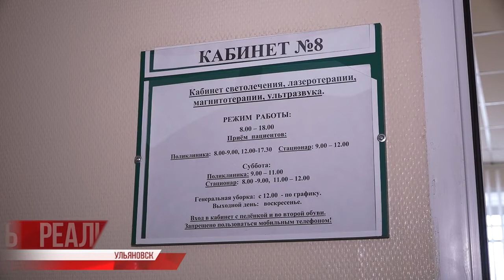Терапия для медицины. Лучшее — детям. Что делается для сохранения здоровья нашего будущего?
Слабое звено медицины — первичное. В регионе профильное ведомство пытается укрепить его позиции дополнительно привлечёнными узкими специалистами и ординаторами из местного вуза. Оказывают и финансовую поддержку, стараясь создать комфортные условия как для пациентов, так и для персонала.

Лучшее — детям, особенно сейчас, когда из-за омикрона юные пациенты в зоне особого риска. Что делается для сохранения здоровья нашего будущего?⠀⠀⠀⠀⠀